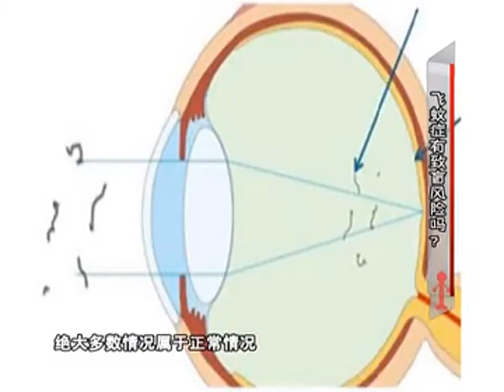健康一身轻：飞蚊症有有致盲的风险吗？听听专家这么说的